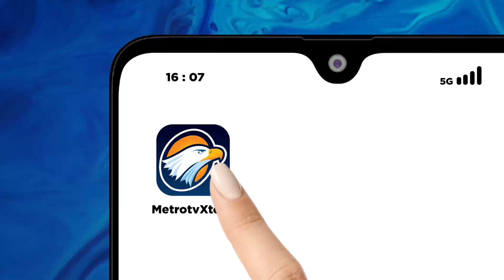Polda Jawa Barat Memperpanjang Masa Penahanan Pegi Setiawan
MetroTV, Penyidik Ditreskrimum Polda Jabar memperpanjang masa penahanan terhadap tersangka Pegi Setiawan. Perpanjangan ini dilakukan untuk menunggu proses penyidikan selesai.